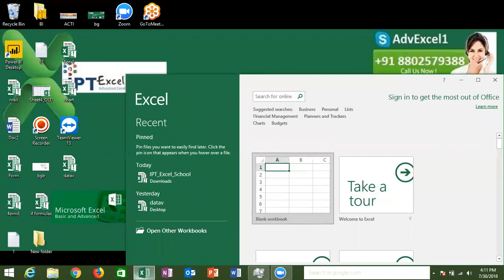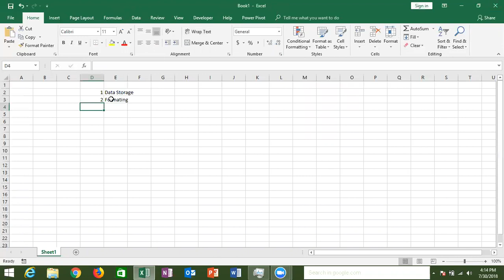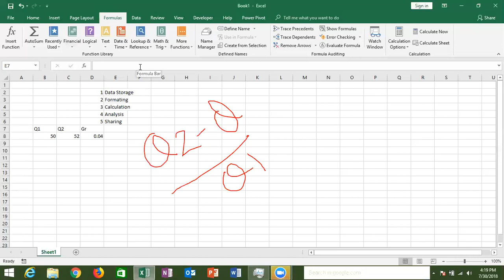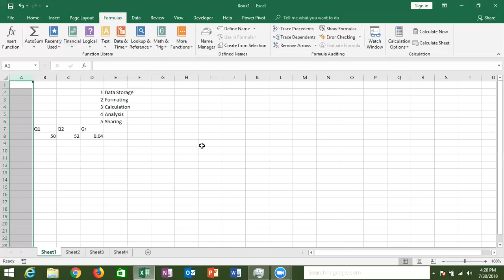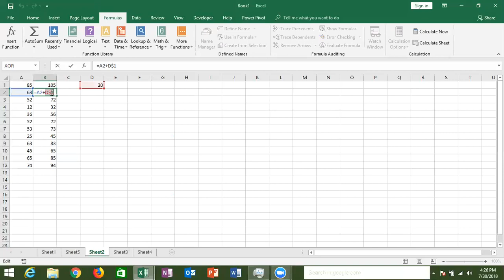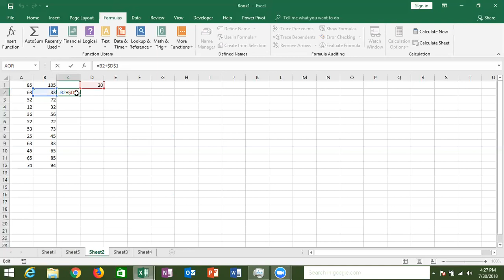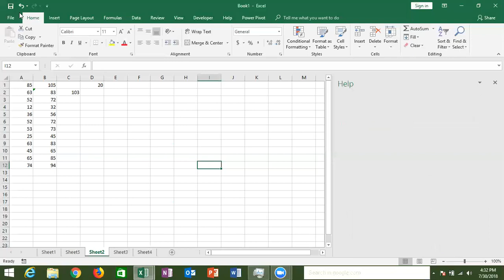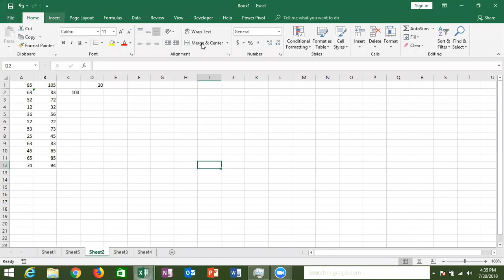Advance Excel Class - 1 in English